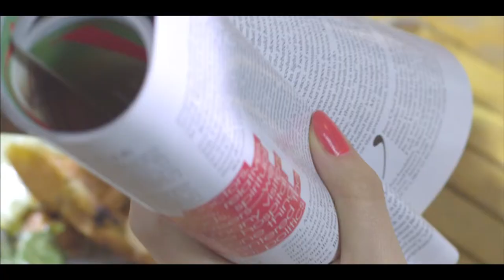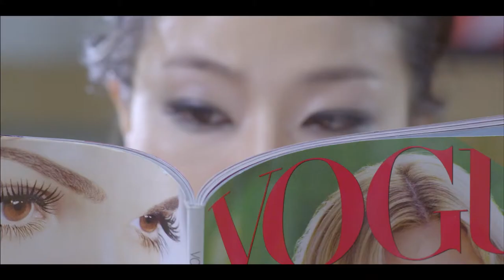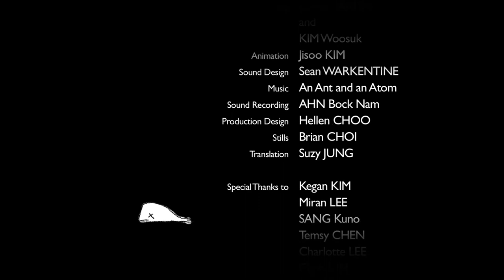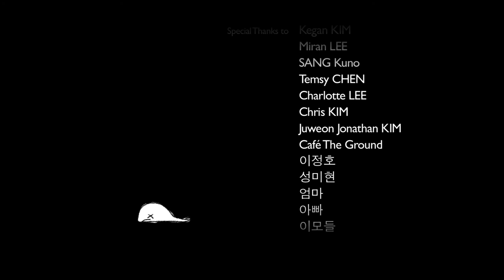The Great Big Lights Out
A philosophical Sunday brunch in the Hongdae neighborhood of Seoul.